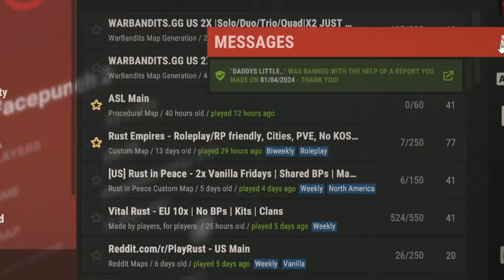42-8 Rust Bedwars Match! (1v10)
Went 42-8 on Rust Reborn Bedwars short compilation of kills :)